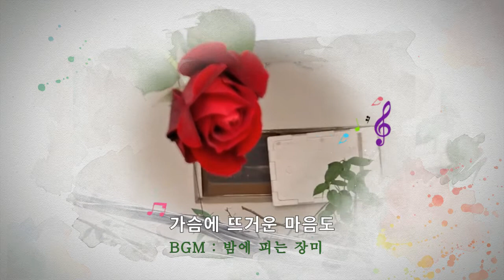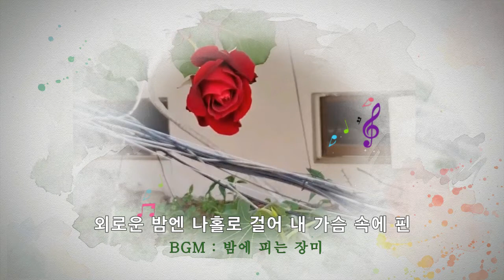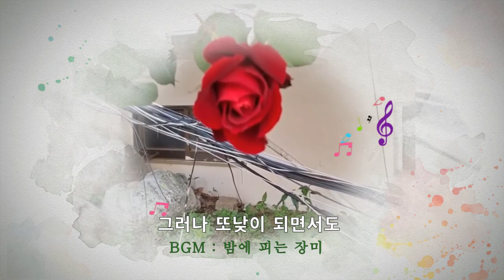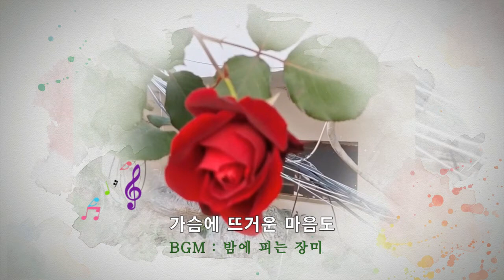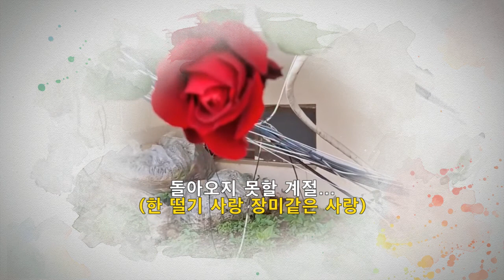K POP 밤에 피는 장미 - 어우러기, roses blooming at night 夜に咲くバラ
1985년 강변가요제 수상곡 어우러기 노래 밤에 피는 장미 입니다. 원래 비트 락 템포로 매우 빠른 편의 원곡을 재구성한 곡입니다. 특이했던 앞부분 과 반복되는 돌아올 수 없는 시절... 돌아 올 수 없는 계절... 유행했던 곡이었습니다.